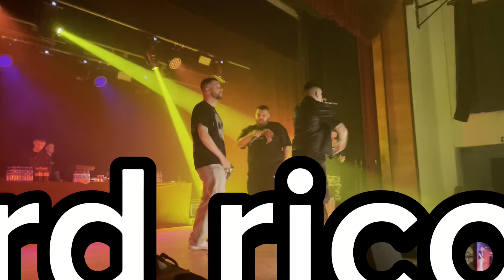bojovníci na vozíku🔥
_danke123_

 Daniel Uporsky

 _danke123_

Daniel Uporsky

❤️v sobotu jsi zandal skvělou show🔥v @klubhornibriza  a hodně moc moc jsme si to užili a děkujeme mockrát za fotky vážíme si toho hodně moc moc☘️ @hard_rico 🙏🏻a @milionovey_ skvěle tu akci moderoval a dal tomu velký randál a je to člověk co má srdce na správném místě a děkujeme za ten dárek který jsi nám dal a ještě velký díky patří🤓 @dominik_vanek27 děkujeme klubu horní bříza jak nám pomohli se dostat dovnitř a byli jste moc ochotný a dali jsme si ještě rudspizza.cz Děkujeme mockrát za tu pizzu @r.u.ds a tohle je za mě všechno co jsem🥶🫶🏼tady na YouTube chtěl napsat posílám všem pozdrav a úsměv
váš @_danke123_ 👑🫡